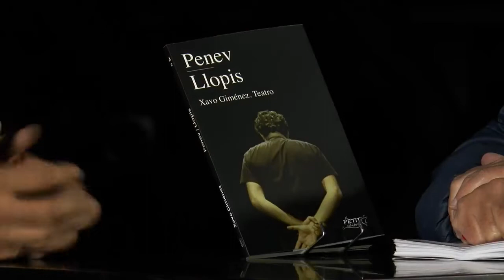Fira del Llibre 2017 XAVO GIMÉNEZ “Llopis / Penev” El Petit Editor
L’actor i dramaturg Xavo Giménez recull en edició d’El Petit Editor els seus textos “Llopis” i “Penev”, que va ser nominat als Premis Max.